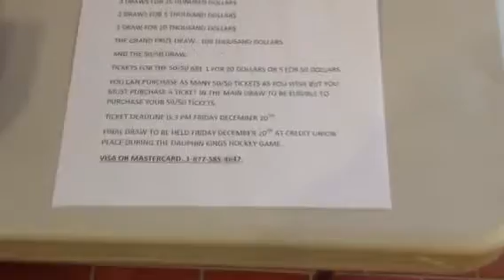Dauphin Kings tractor lotto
100 thousand dollars grand prize